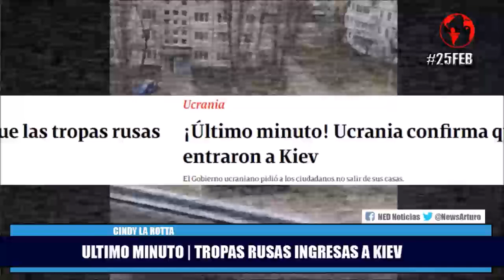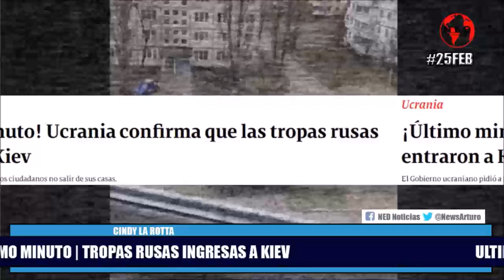ULTIMO MINUTO ⭕ TROPAS RUSAS INGRESAN A KIEV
Cindy La Rotta en La Hora de la Verdad Viernes 25 de Febrero de 2022